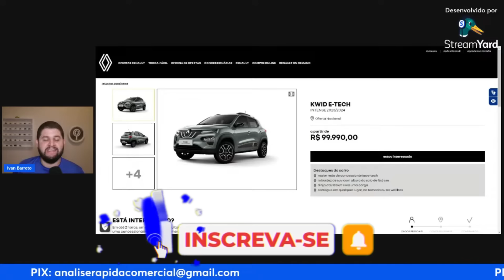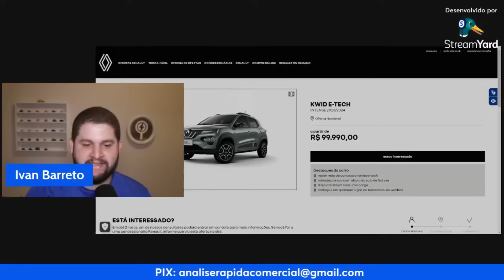RENAULT KWID ELÉTRICO JÁ CAIU DE PREÇO !!!